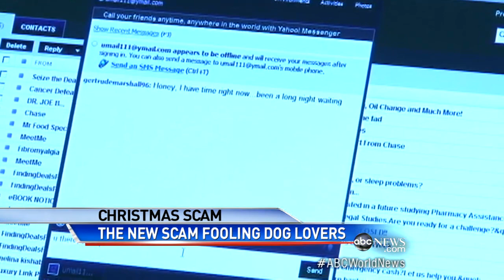Internet Grinch: Christmas Scams Promise Puppies for Children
Email scammers come out for holiday season in hopes of cashing in on Christmas wishes.